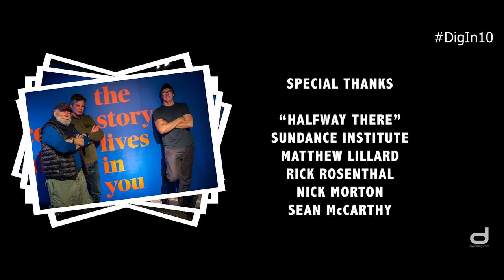HALFWAY THERE Sundance Film Festival 2018 Interview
Dig In Magazine Editor-in-Chief Cindy Maram sits down with actor Matthew Lillard, director Rick Rosenthal and screenwriter Nick Morton, the creative team behind the TV show pilot HALFWAY THERE that premiered at this past 2018 Sundance Film Festival in the Indie Episodic Program.

Video and interview produced by Cindy Maram
Photos by Sean McCarthy